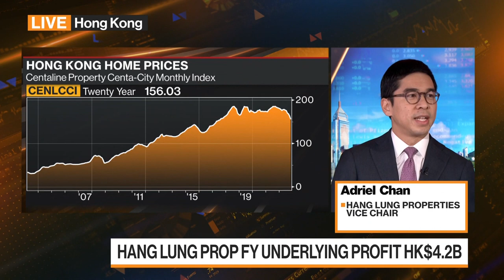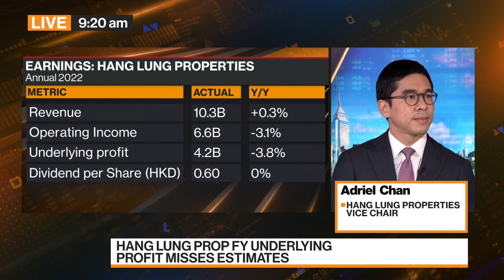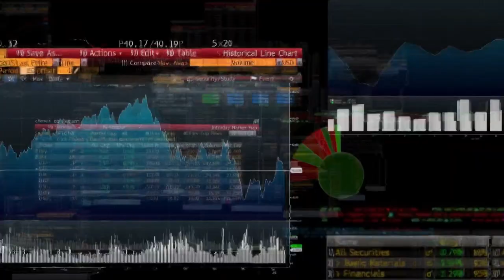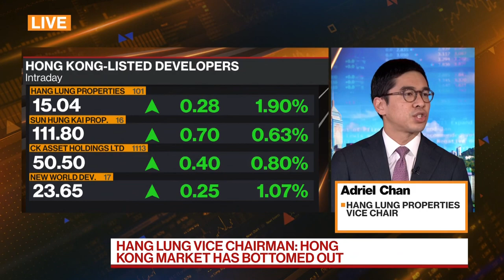Hang Lung Sees Hong Kong, China Real Estate Business Picking Up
Adriel Chan, vice chairman of Hong Kong developer Hang Lung Properties Ltd., discusses the prospects for the real estate markets in the city and mainland China.  He also explains why the company reported underlying profit for the full year that missed the average analyst estimate. He speaks with David Ingles on "Bloomberg Markets: China Open." (Excerpts)